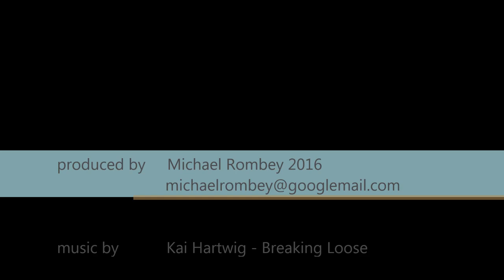Spider... der innovative Kite Buggy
Der innovative SPIDER… Kite-Buggy ist anatomisch geformt und stützt den gesamten Körper des Fahrers zur optimierten Kraftübertragung beim Fahren. Das Verletzungsrisko wird durch weniger Gewicht, keine vorstehenden Teile wie Lenkkopflager, keine Fußrasten am ungefederten Vorderrad, sowie einer biogenen Chassis-Konstruktion, welche einen tieferen Schwerpunkt erlaubt, verringert. Der neuartige Kite-Buggy soll nicht nur sicheren Fahrspaß gewährleisten, sondern auch einen komfortablen Transportzustand. Bei Nichtgebrauch kann der Kitebuggy mittels Schnellverschlüssen werkzeuglos auf ein minimales Volumen übereinander gestülpt werden. Die Lenkung ist am Vorderrad, innerhalb der Hartschale integriert. Mittels der Fusslenkung werden die Lenkkräfte über ein Zugsystem aus dem sicheren Chassisbereich auf das Vorderrad geleitet.
Ein individueller, unkomplizierter Umbau zu einem Kite-Bike ist zudem möglich.